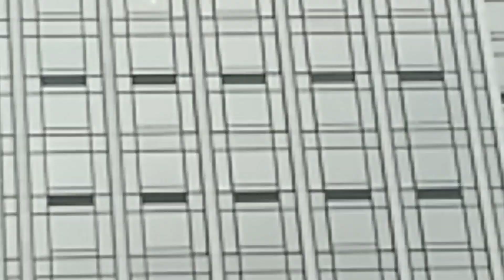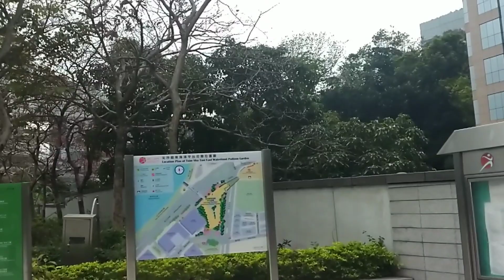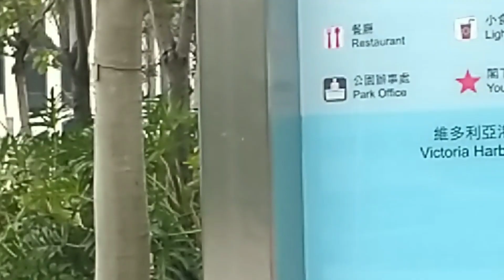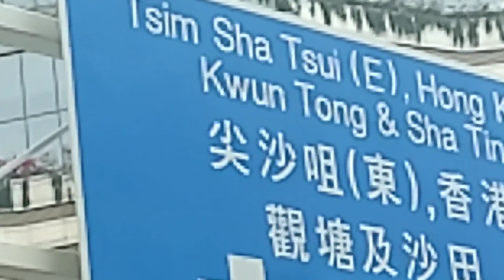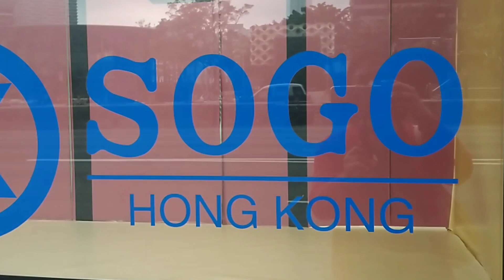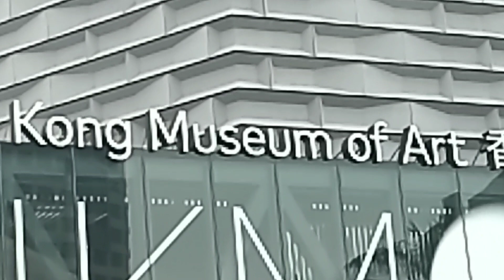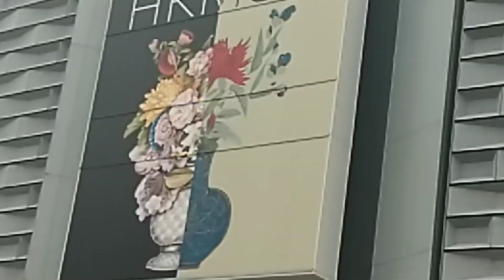Lakad Lakad Lang Along T S T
Di ako peding lumayo sa bahay ng Amo ko during may day off kasi dilikado pa rin ang panahon sa ngayon dito dami pa ding mahahawa sa sakit.Kaya lakad lakad nalang ako dito sa TST.Thank you guys and GodBless.